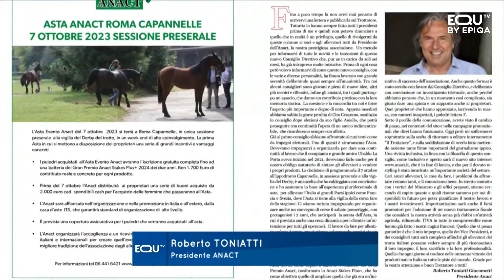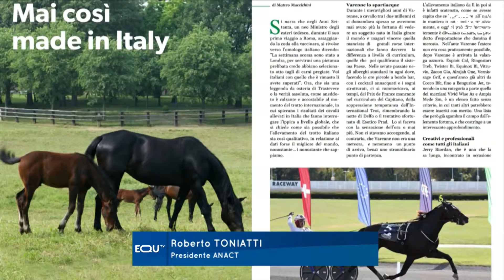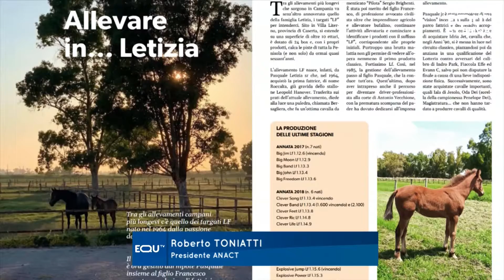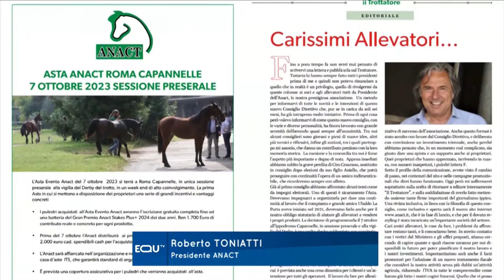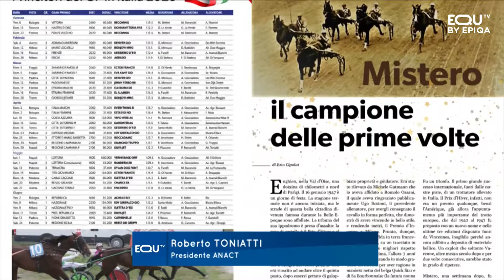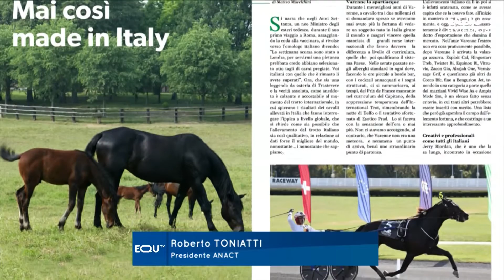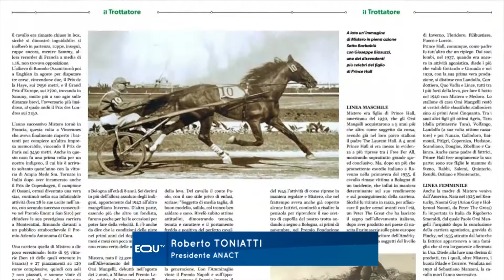IL NUOVO CORSO DELLA RIVISTA IL TROTTATORE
Intervista al Presidente ANACT, Roberto Toniatti, sul nuovo corso della storica rivista di categoria.